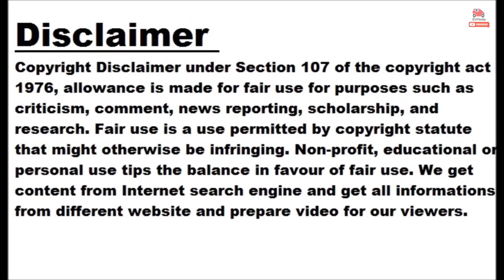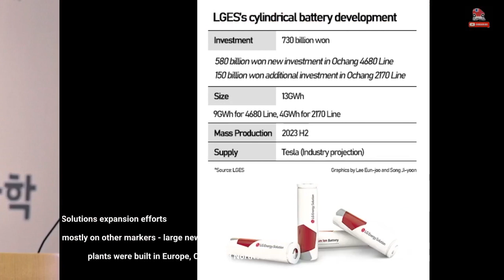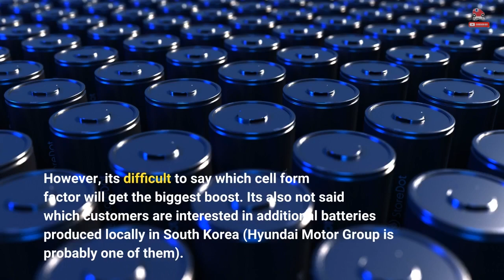Report: LGES To Upgrade Its Ochang Battery Plant In South Korea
LG Energy Solution (LGES), one of the world's largest lithium-ion battery manufacturers, prepares a major upgrade for its main domestic plant in Ochang, South Korea. According to the company (via Yonhap News Agency and Reuters), LGES plans to invest 4 trillion won ($3.1 billion) over the next few years (through 2026) and create additional 1,800 new jobs. There are no details like an annual GWh output, but it seems that we are talking about a very significant project, which will include not only expansion of the manufacturing side, but also new RD facilities and related general infrastructure. Reuters reports that LG Energy Solution's spokesperson said that the site will be engaged in both pouch-type and cylindrical battery cells: "We plan to set up a diversified product portfolio including pouch-type and cylindrical batteries to respond to customer needs in a timely manner, and differentiate production capabilities based on a 'smart' factory," It's worth noting that the latest news comes on top of the 730 billion KRW ($568 million) investment plan, announced in June, to expand production of cylindrical cells by 13 GWh/year - 2170-type (by 4 GWh/year) as well as the new 4680-type (9 GWh/year). We assume that the South Korean company notes a growing demand for all types of its batteries, as the EV market is growing quite quickly, despite various challenges in the global economy. Before 2022, LG Energy Solution's expansion efforts were focused mostly on other markers - large new plants were built in Europe, China and North America. Meanwhile, the 33 GWh plant in South Korea has become only a small part of the company's overall global manufacturing footprint. With $3 billion amount, the production output might be doubled or even tripled. However, it's difficult to say which cell form factor will get the biggest boost. It's also not said which customers are interested in additional batteries produced locally in South Korea (Hyundai Motor Group is probably one of them).